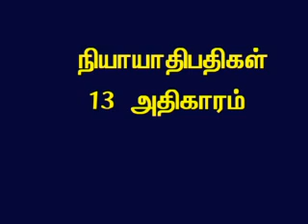TAMIL BIBLE VIDEO COMMENTARY JUDGES 13 PART 1